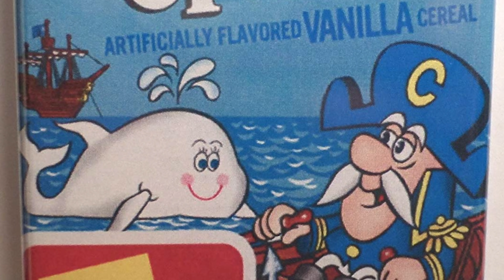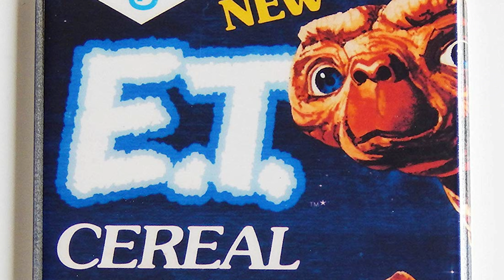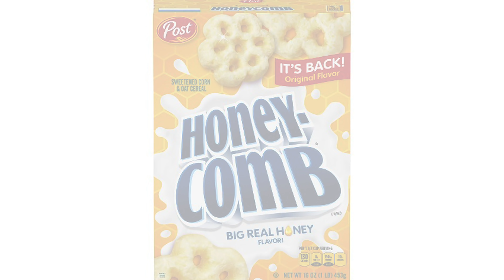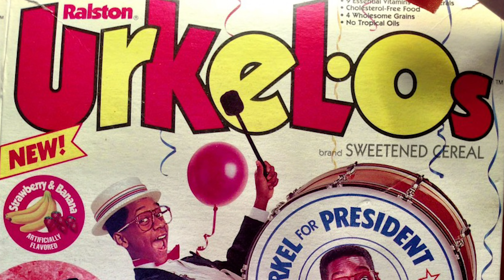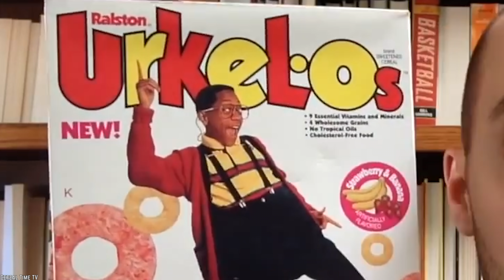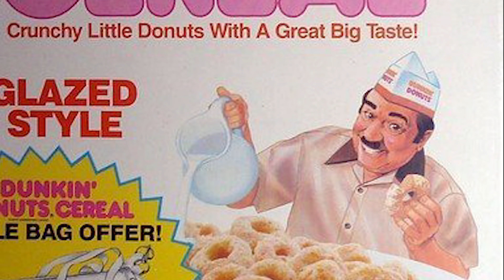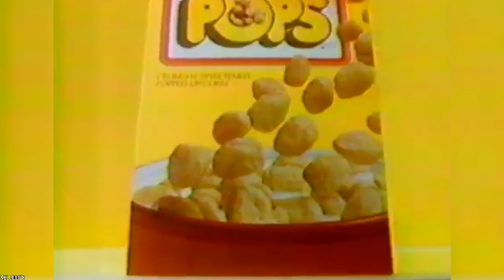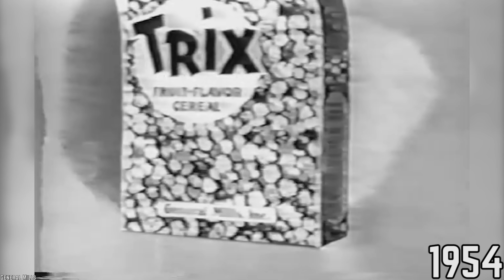10 Childhood Cereals That You Completely Forgot About (Part 2)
Here's a list of 10 childhood cereals that you completely forgot about (part 2). Everyone loves breakfast cereals and these are 10 kids breakfast cereals that you completely forgot even existed!

Let’s continue to throwback with more Childhood Cereals that you forgot about. Just because you forgot about them doesn’t mean you cannot remember them and pine for them. Long for them. Wish you could go out and buy them right now. Here goes! 10 childhood cereals that you forgot about - part 2.

If you enjoyed this list of 10 childhood cereals that you completely forgot about (part 2), then comment

TIMESTAMPS:
0:21 Vanilly Crunch
1:32 E.T Cereal
2:32 Honeycomb Cereal
3:41 Sprinkle Spangles
4:59 Urkel-Os
6:41 Alpha-Bits
7:39 Dunkin’ Donuts Cereal
8:41 Teddy Graham Breakfast Bears
9:23 Corn Pops
10:18 Trix

SUMMARIES:
- We all know Captain Crunch. He is always around, kind of like an annoying uncle or a recurring dream. But, do you remember when he befriended a big white whale and she opened up her mouth in the commercial to reveal the newest flavor?
- Do you remember this cereal or did this totally pass you by? The E.T Cereal was launched in 1984 and discontinued in 1986. It tasted kind of like a Reese in a cereal bowl. It had peanut butter and chocolate-flavored crispy puffs.
- It has been said that Honeycombs were like if Honey Nut Cheerios and Corn Puffs had a baby that then got jacked. This is a pretty spot on description. Honeycomb cereal gave a satisfying crunch when you bit into it. There were so many ways to consume this cereal.
- The cereal with the sprinkles! The star shaped corn puff that sprinkled, sprinkle, spangled! Oh wow! That is fun to say! It was even more fun to eat! Sprinkles seem to make everything more wonderful don’t they? They’re kind of irresistible. There is something about the multicolor-ness of sprinkles that make them uplifting.
- Next up on our list of childhood cereals that you completely forgot about is Urkel’s O’s. This cereal launched in 1991 and according to many did not have the best flavor. It was kind of artificial in taste, but that did not take away from the power of the Urkel brand. Urkel was one character in the TV sitcom called Family Matters.
- They came in regular and frosted and they had marshmallows too! You could spell your name in your spoon and you could bite down on the alphabet. Alpha-bits were first sold in 1958 and were made from whole-grain oat and corn flour. They were a Post Cereal product and were taken off the market in 2006.
- Next up is the Dunkin’ Donuts Cereal! The fast-food joint you visited often was brought home for the first time ever in 1988. The cereal came in two varieties. Glazed Style and Chocolate. A popular hack for this cereal was to get both flavors and mix them with your own ratio of chocolate and glazed goodness.
- Do you remember Teddy Grahams? Those cute little bear shaped graham cracker snacks that came in a variety of flavors? We bet you do as they were, and still are very popular. However, did you know they also made Teddy Grahams cereal!?
- These. Were. So. Good. Some may still buy these because they may be available in stores near you. Others may not and may be salivating thinking of these little circular puffs of goodness. Sweet goodness. Remember the way that the Pops would slowly fill up with milk and when you would bring them into your mouth they would pop with milky sugariness?
- “Silly rabbit! Trix are for kids!” That is probably all that needs to be said in order to remember this cereal and its notorious white bunny that got up to no good. Trix cereal goes all the way back to 1954! Did you know that this cereal was that old!? Trix is made by General Mills. Back in the 50s when this cereal was invented, it was just a reworking of the popular cereal called Kix.